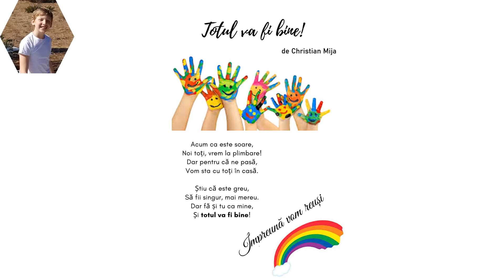5B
Video clasa 5B din perioada de comunicare online